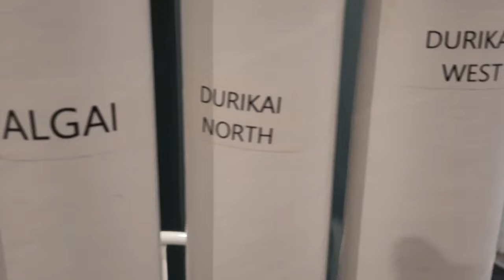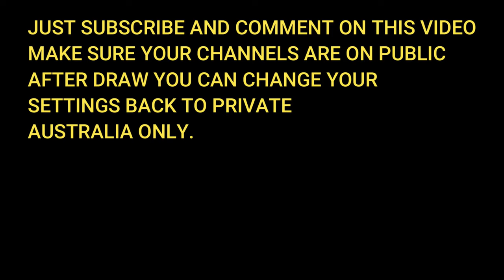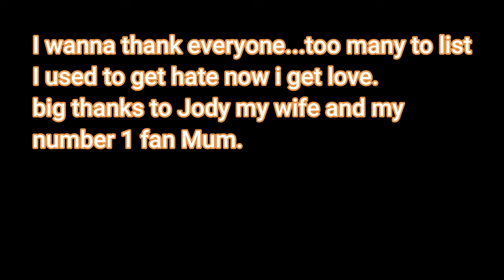PJS 2k WARWICK GPA GOLD MAPS GIVEAWAY & PLUG COMEDY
This is it! Warwick topographic gold gpa maps x4, Krevicer, shirts sticker, test pans, crystals, and smokey quartz. Great Prizes. I thank everyone. Metal detecting australia. metal detecting competition. metal detecting comedy.
oh yeah PLUG COMEDY.